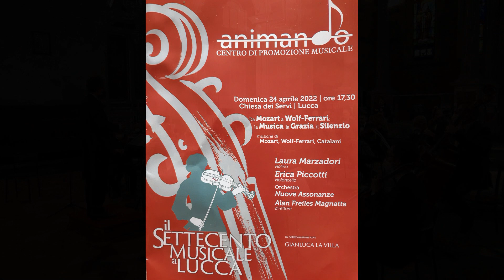Da Mozart a Wolf-Ferrari Prima parte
Lucca, 24 aprile 2022 - Chiesa dei Servi
Prima parte del Concerto Da Mozart a Wolf-Ferrari, la Musica, la Grazia , il Silenzio, organizzato da Animando (Centro di promozione musicale).
L'evento accosta grandi compositori, quali Mozart e Catalani, a Wolf - Ferrari, compositore di musica operistica, sinfonica e da camera, che merita di essere riscoperto in Italia, suonato e apprezzato, come lo è stato nel passato. Nella prima parte, dopo l'ouverture di Le nozze di Figaro di Mozart, ascoltiamo il Concerto in re maggiore per violino e orchestra op. 26 di Wolf-Ferrari, un vero capolavoro, interpretato magistralmente da Laura Marzadori, primo violino di spalla del Teatro alla Scala di Milano.